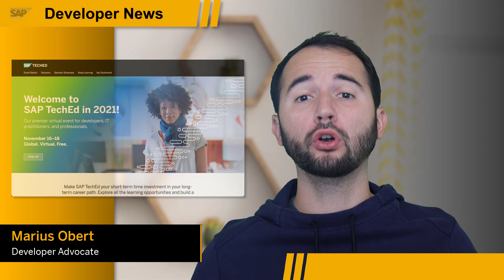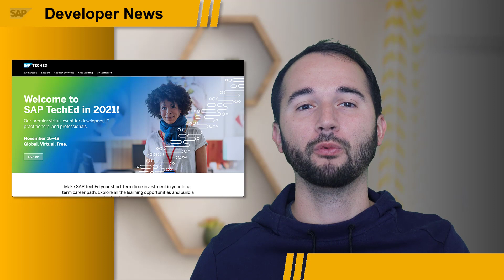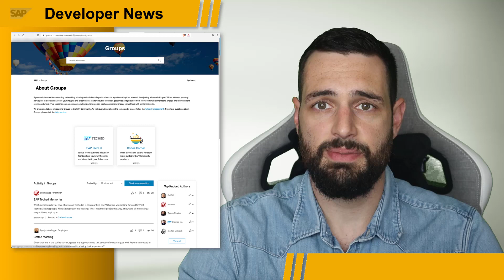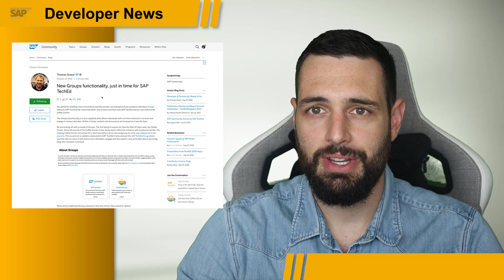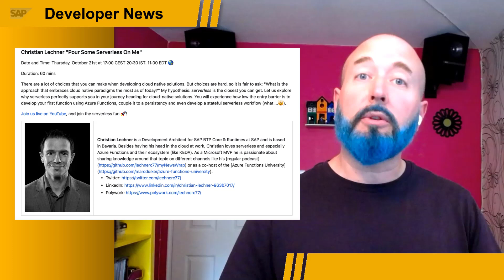SAP TechEd Registration, SAP AI Core & Launchpad, Community Group, Devtoberfest | SAP Developer News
0:00 Intro
0:11 Register for SAP TechEd: (Event homepage)
1:09 SAP AI Core and SAP AI Launchpad is generally available: (Blog Post)
2:18 SAP Community Groups Beta is live: (Blog Post)
(Group)
(Group)
3:13 Devtoberfest: Program overview for the week of Oct. 18-22
(Event homepage)